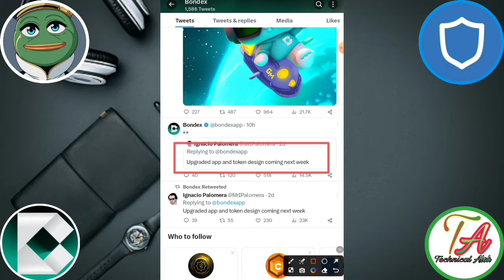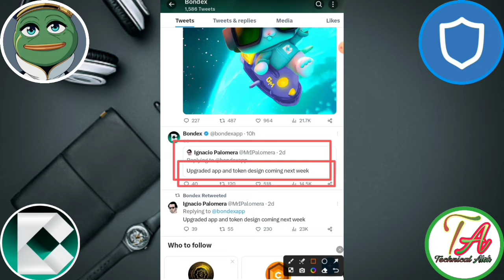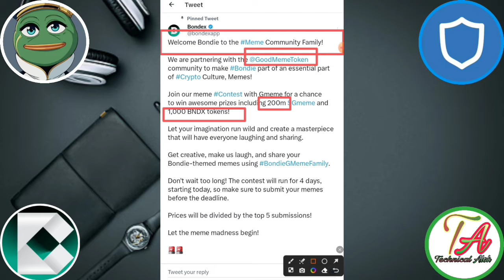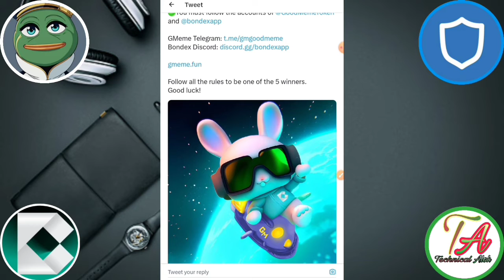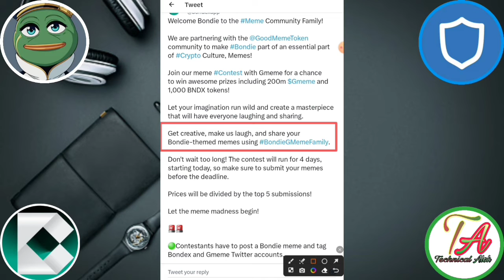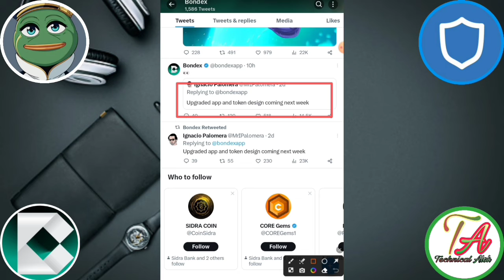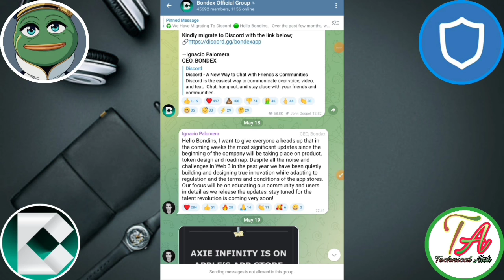Bondex Launch Free Airdrop। Bondex Coin New Update |Bondex Meme Coin Airdrop। Bondex Origin App।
This video created for this topic =}
Bondex Network Latest news
Bondex Network white paper
BNDX का prise Marcket में कब आएगा
Star Network white paper update
 Bondex Network kyc
Bondex app today update
Bondex Coin Withdraw
Free Mining Apps
 How to mine for Bondex Coin
Bondex origin app
COIN-X new update in Hindi
Fox exchange news
BNDX Coin Listing
Bondex New app update
BNDX App Kyc
Free mining apps proof
BNDX Coin Withdraw
Bondex Network
Bondex coin listing Exchange
Pi Smart Network
Star Network withdrawal Coinbase Exchange
       Please।    =} 🔔🔔🔔🔔

     Thanks
                  For